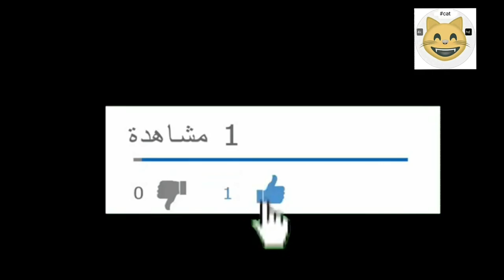الدبور القاتل يحل في بأوروبا